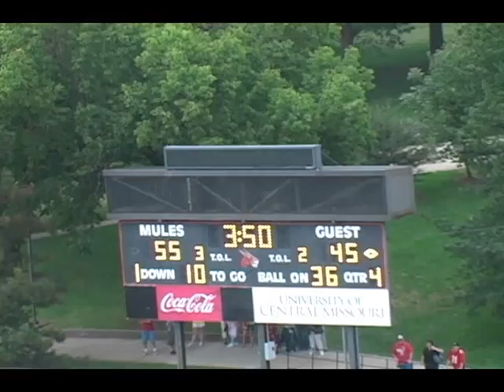Trey Jackson UCM 2010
D-Lineman for Central Mizzou 2010 highlights